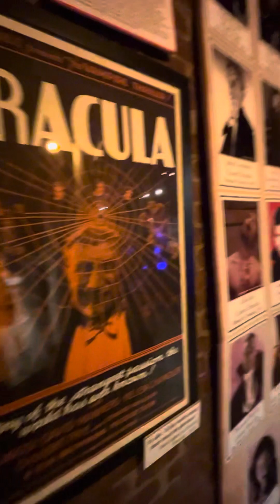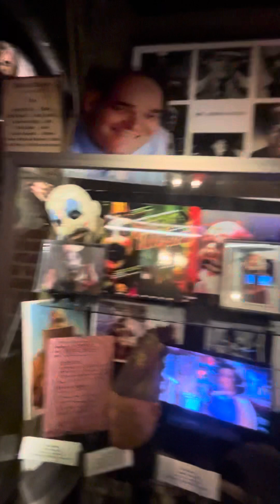The Hollywood Museum Horror exhibit/basement walk through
Basement exhibit of the Hollywood Museum. Silence of the lambs exhibit and many others